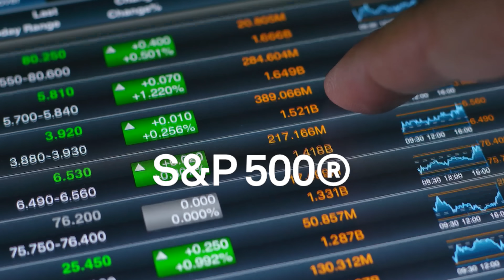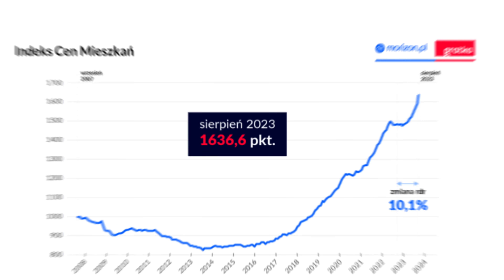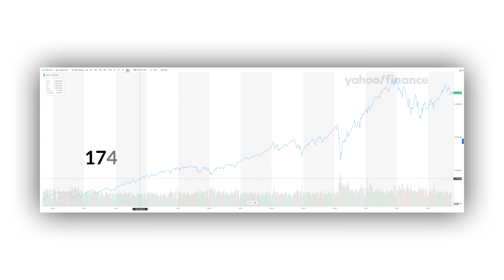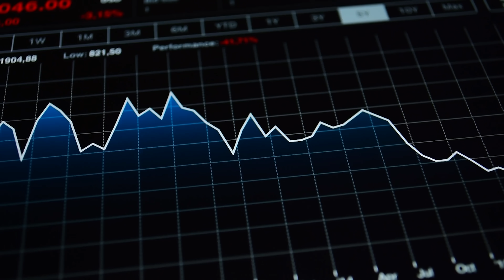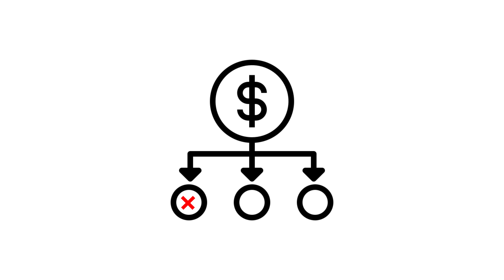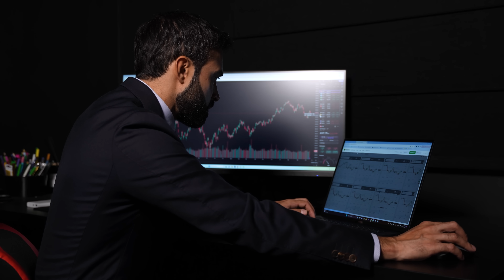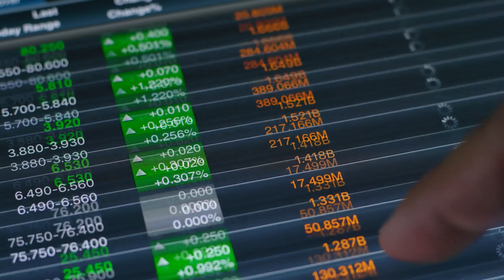CO DAŁO NAJWIĘCEJ ZAROBIĆ przez 10 LAT?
🤝 Partnerem odcinka jest FREEDOM 24.

Na liczbach sprawdzamy, co dało najlepiej zarobić w okresie ostatnich 10 lat:
- nieruchomości,
- złoto,
- akcje spółek z Indeksu S&P500.

Raz na zawsze zakończymy spekulacje i zobaczymy, co obroniło się pod względem stopy zwrotu w długiej perspektywie. Krypto nie bierzemy pod uwagę, bo to zbyt silnie spekulacyjna klasa aktywów.

Jak inwestować w złoto? Na czym polega siła indeksu SP500 i jak kupować jego akcje?
Czy nieruchomości urosły przez dekadę najmocniej? Na te i wiele innych pytań odpowiemy w dzisiejszym odcinku.

*Inwestowanie wiąże się z ryzykiem.
Prognozy, jak i wyniki z poprzednich okresów nie są wiarygodnymi indykatorami przyszłych wyników.
Ważne jest, aby samemu także dokonywać analizy przed zainwestowaniem swoich środków.
Jeśli istnieje konieczność, zasięgnij porady inwestycyjnej u certyfikowanego specjalisty.

Scenariusz: Paweł Svinarski
Zdjęcia: Filip Bany
Montaż: Ula Grotyńska i Paweł Svinarski
Miniaturka: Paweł Svinarski i Dawid Borowski